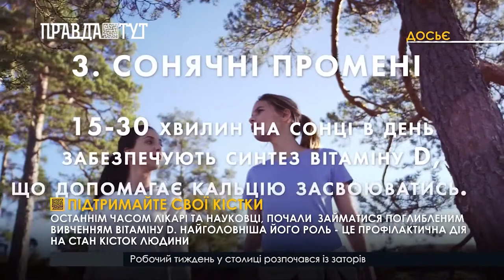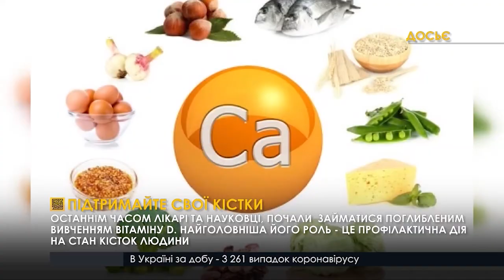Останнім часом лікарі та науковці, почали займатися поглибленим вивченням вітаміну D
Здоров’я кісток – одна зі складових повноцінного стану опорно-рухової системи. Кісткова маса з віком стає  вразливою, а тому потребує більшої уваги та підтримки.
Існує декілька способів зміцнити здоров’я своїх кісток. Серед них: правильне харчування, підтримка тонусу свого тіла, періодично навантажуючи та тренуючи і м’язи і кістки. Один із найдієвіших методів - сонячні ванни. Вітамін Д, який виділяється під час цього процесу, допомагає краще засвоювати кальцій в організмі.